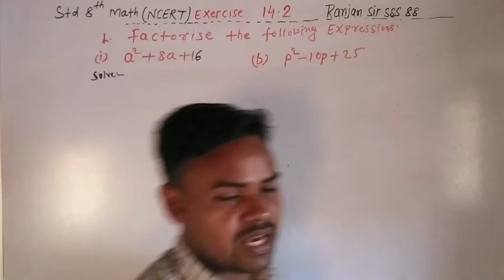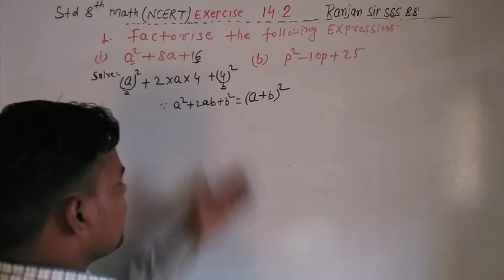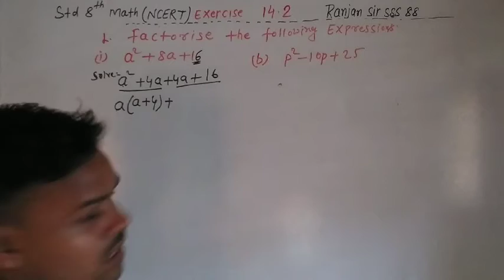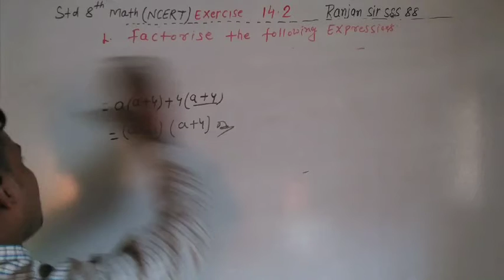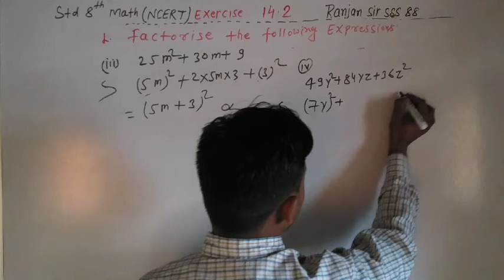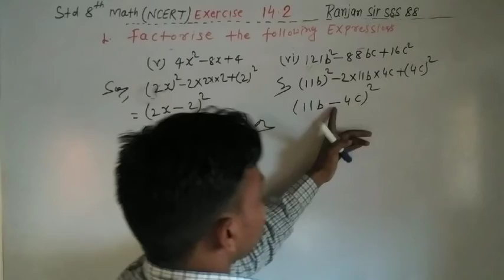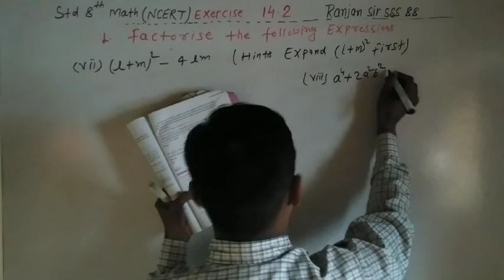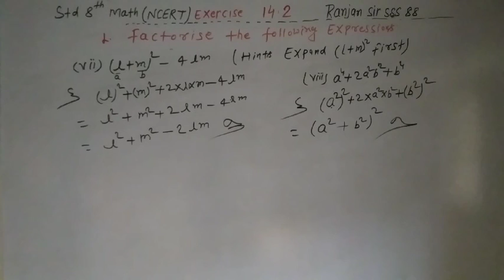Factorisation std 8th math Exercise 14.2 Q. No. 1